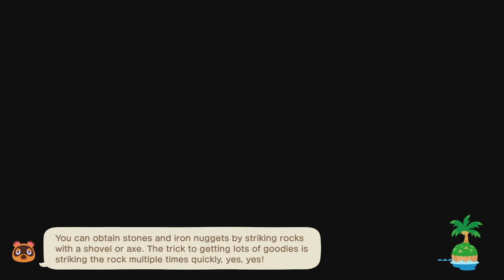Guessing Game - Animal Crossing: New Horizons - Video Diary - Day 814 (Year 3, Day 84)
I will be thoroughly impressed if anyone manages to guess the next series from my not-so-helpful hints!